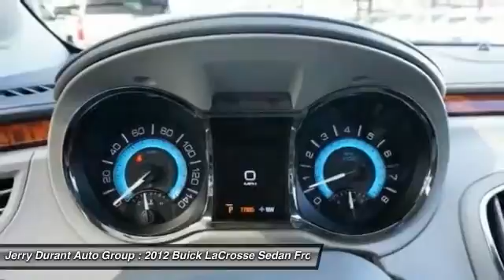2012 Buick LaCrosse Weatherford TX QCF149175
2012 Buick LaCrosse Premium 1

Contact Jerry's GM Preowned II today for information on dozens of vehicles like this 2012 Buick LaCrosse Premium 1. This Buick includes: AUDIO SYSTEM, AM/FM/SIRIUSXM STEREO WITH MP3 CD PLAYER USB AM/FM Stereo MP3 Player CD Player Satellite Radio Bluetooth Connection Auxiliary Audio Input TRANSMISSION, 6-SPEED AUTOMATIC, ELECTRONICALLY CONTROLLED WITH OVERDRIVE Transmission w/Dual Shift Mode A/T 6-Speed A/T *Note - For third party subscriptions or services, please contact the dealer for more information.* This vehicle is loaded with great features, plus it comes with the peace of mind of the CARFAX BuyBack Guarantee.